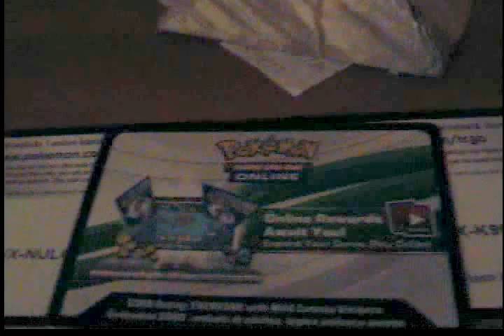Free Pokemon TCG online game codes !!!! First come ! LIKE AND SUB